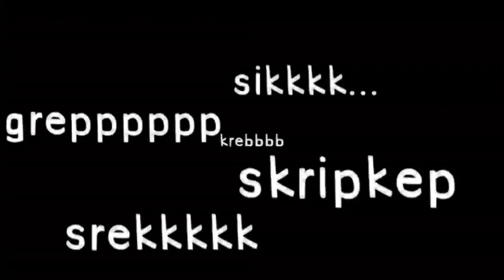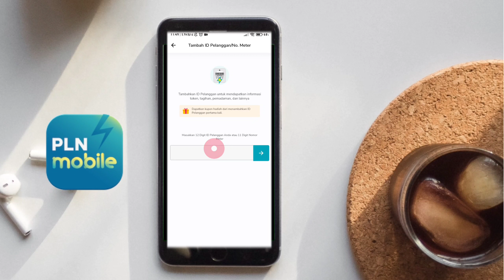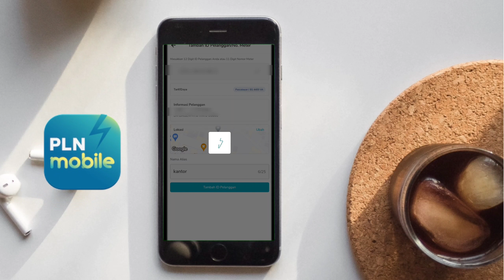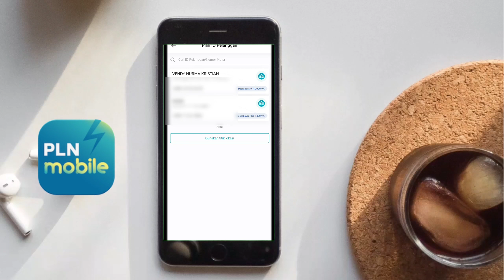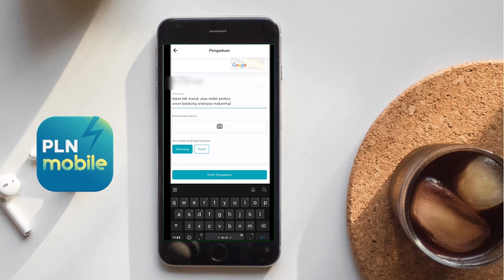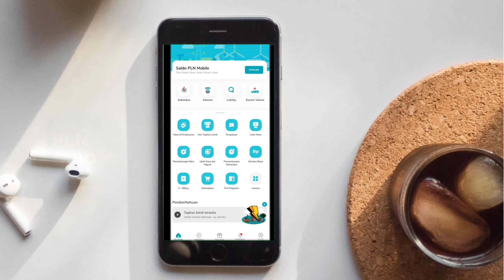Cara Lapor Gangguan Listrik Via Online Aplikasi PLN Mobile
Jika Listrik Rumah Anda Bermasalah ,Segera Laporkan Ke ahlinya ,Jika Malas Berpergian ,Pakai Aplikasi Saja. Hemat Waktu Dan Hemat Tenaga.
Cara Menggunakan Aplikasi Pln Mobile Yg Terbaru.
Lebih Cepat Dr Biasanya.
Untuk Pengaduan Listrik Dan Keluhan Pelanggan.
Untuk Step2nya Bisa Disimak Di Video Saya.

-Pengaduan-
Menu Pengaduan -Pengaduan Padam/Tdk Padam ,Tetangga Tdk Turut Padam ,Voltase Naik Turun ,Tegangan Drop,MCB Doll.Dak Atas Kendor.,tegangan Ngepong.
Kecuali Instalasi Rumah.
Maaf Jika Ada yg kurang Mohon Ditambahi.